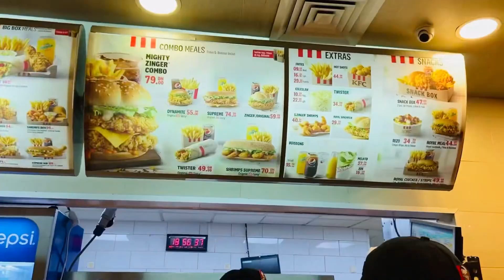دوزو معايا ثلاتة ايام❤️(extension🍝💇‍♀️,recette,خريجة مع صحاباتي👭)